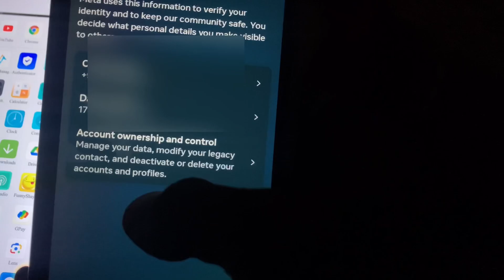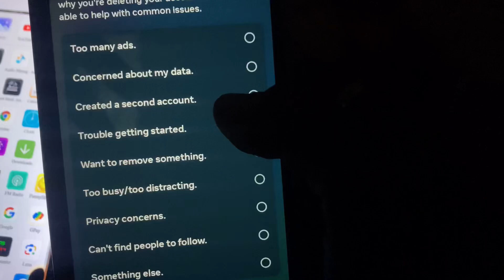Instagram Account delete kaise kare permanently || how to delete Instagram account 2024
About this video :- bhojpuri video mein dikhaye dehati kissa papa instagram account ko permanently kar sakte kabhi kisi ko Instagram account delete karne ki jarurat padti hai to video bataya gaya kaise Instagram account permanently delete kar skte hai.

I'm on Instagram as @suresh_marothiya___03. Install the app to follow my photos and videos.

Instagram Account delete karne ka sahi tarika,
Instagram Account delete nahi ho raha hai,
deactivate Instagram account,
deactivate Instagram account 2024,
how to delete,